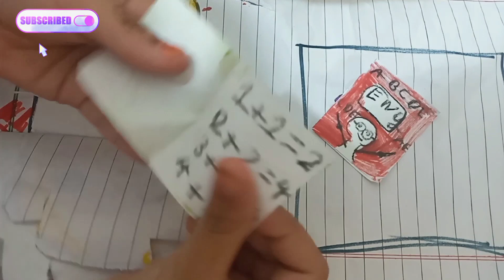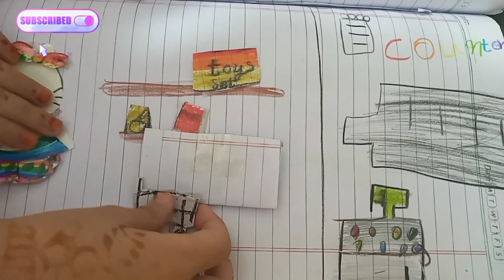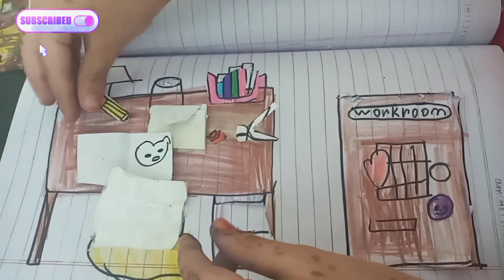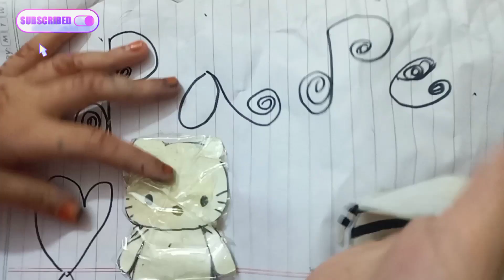My Hello Kitty Paper Diy